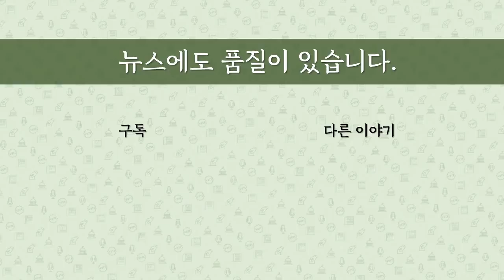[최병묵의 팩트] 억대 주식 보유 9살 아들 뒀던 국회의원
민주당 이상직 의원의 딸과 아들이 2008년에 반도산업 주식 억대를 샀던 것으로 나타났습니다. 이상직 의원은 매각 대상에 오른 이스타항공 대주주입니다. 무엇이 문제일까요. 같은 당 소속인 김현미 국토교통부장관은 이스타항공 매각을 중재하는 모양인데요. 이건 또 왜 문제일까요